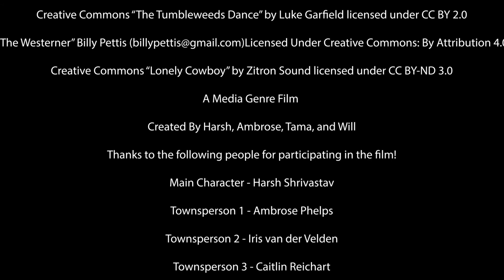Rodeo Road - A Short Film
A Media Genre Film

Genres: Western, Comedy

Edited Using Adobe Premiere Pro CC